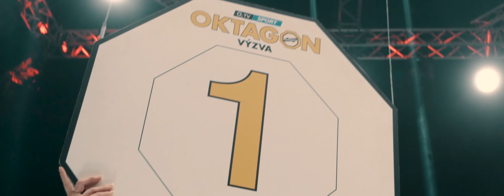OKTAGON 10: AFTERMOVIE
OKTAGON 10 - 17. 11. - PRAHA O2 ARÉNA
Příští zastávka - Ostrava 16. 3. - Lístky